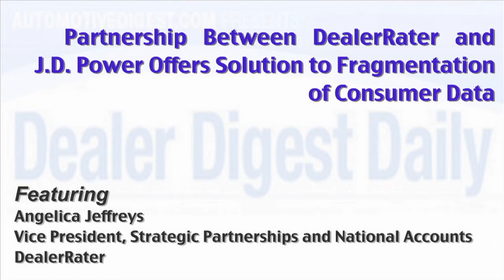Partnership Between DealerRater & J.D. Power Offers Solution to Fragmentation of Consumer Data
Dealers have many questions about the collection of consumer data: what's the best source, and what to do with dealer ratings and market research feedback.

Find out how this combined data provides a solution to the current fragmentation of reputation management data and car shopper research.

Angelica Jeffreys, Vice President, Strategic Partnerships and National Accounts, DealerRater.